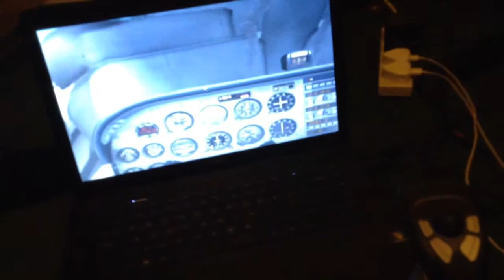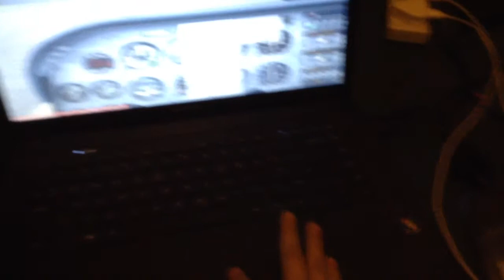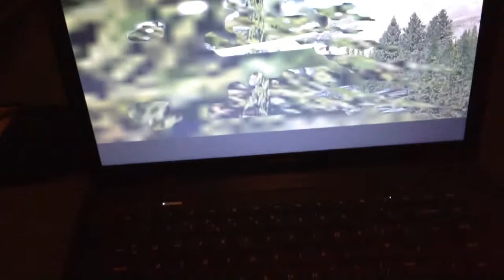FSX Short Runway Take-Offs and Landings #1 Courchevel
Yeah. Nice take-off but the landing xD, clue for next one, beach on an island in Scotland :)